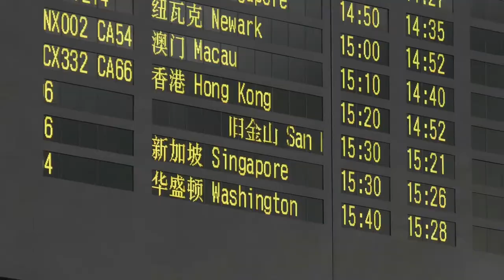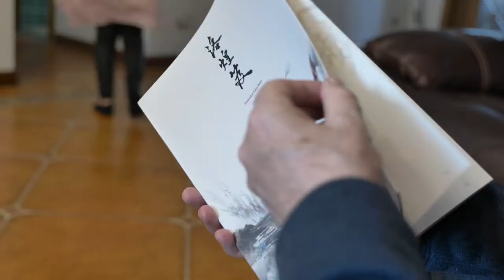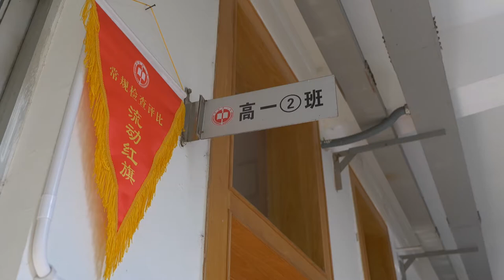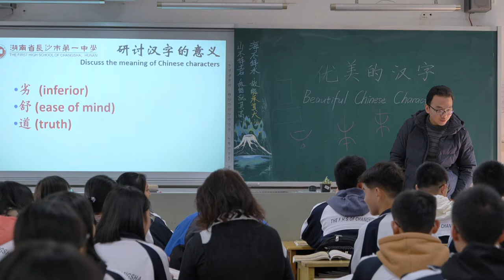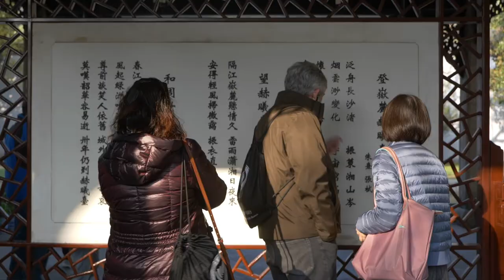2019 Confucius Institute People-to-People China Trip - Trip Highlights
In December 2019, the Confucius Institute U.S. Center hosted the 2nd Annual People-to-People Alumni China Trip. During the 10-day trip, students visited Changsha and Beijing where they visted with host families, attended classes at a local school, learned about many historical and cultural sites. As students of their local Confucius Institutes, they have engaged with Chinese language and culture in their own unique way and this trip provides an opportunity to experience the language and culture through unique people-to-people exchange experiences.